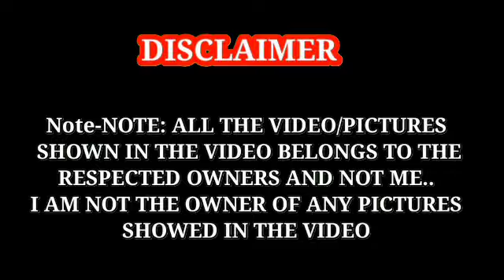MANNY PACQUIAO at JINKEE PACQUIAO HIWALAY na! MANNY PACQUIAO NAGSALITA na sa RAFFY TULFO in ACTION!